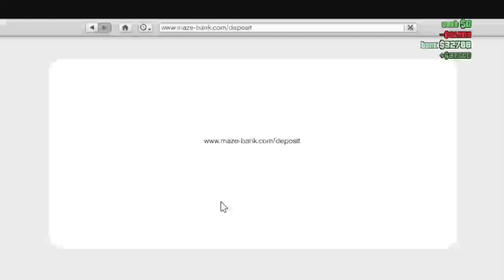STARTING FROM ROCK BOTTOM!! || GTA 5 Road To Glory Episode 1 || GTA 5 Online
Today I will start from nothing on GTA 5 and try to build the biggest empire in the game!